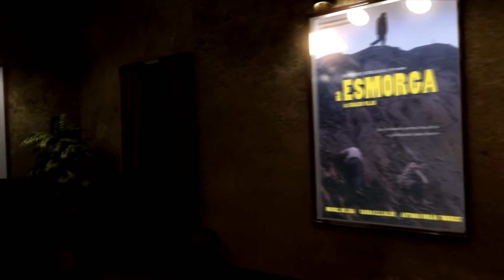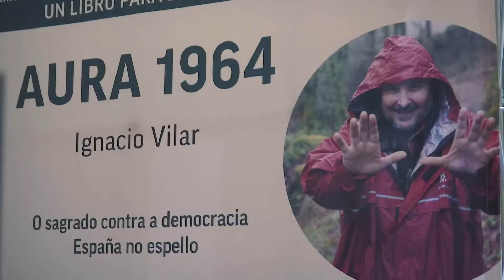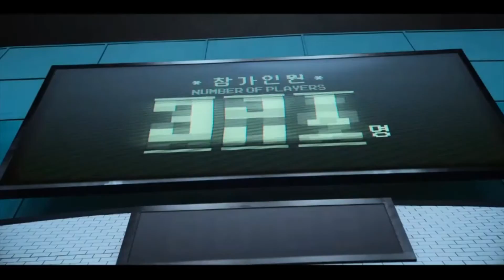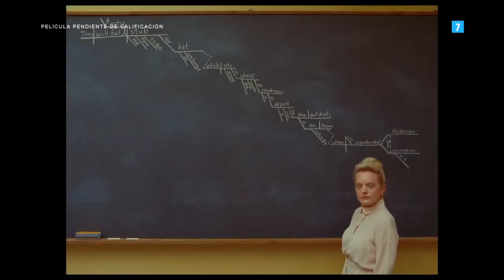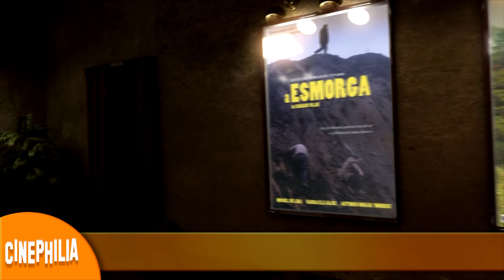CINEPHILIA 24 11 21